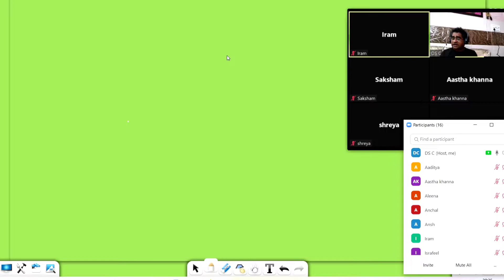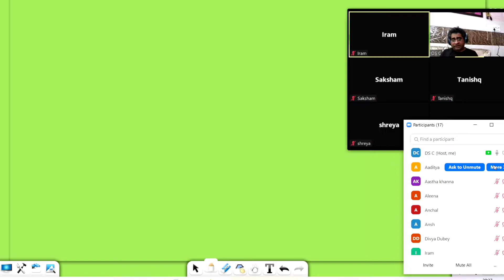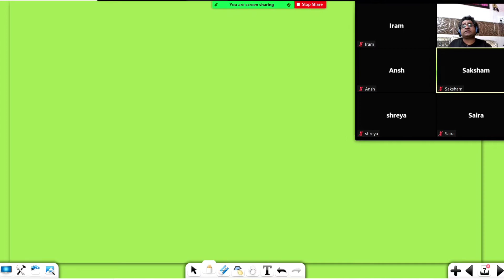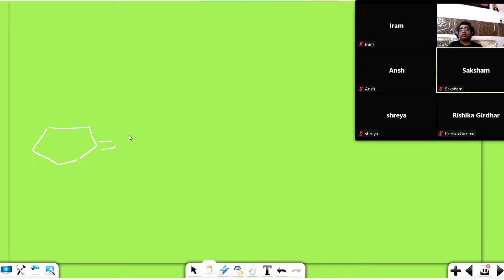Chemistry Doubt Session For Aldehyde Ketone And Acid || CBSE Board